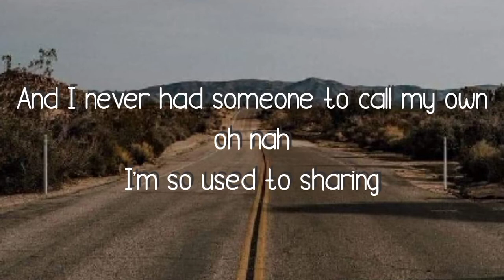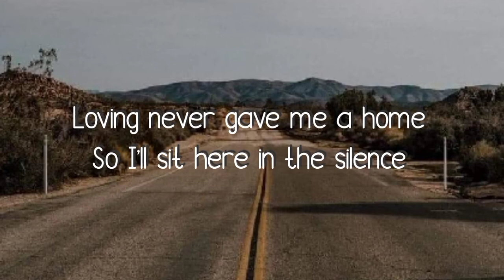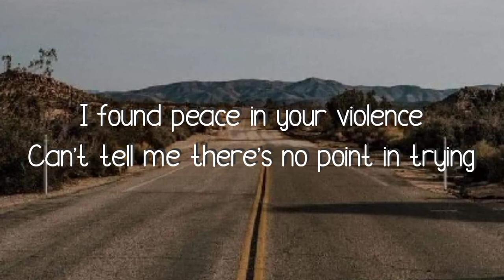Marshmello - Silence ft. Khalid (Lyrics)